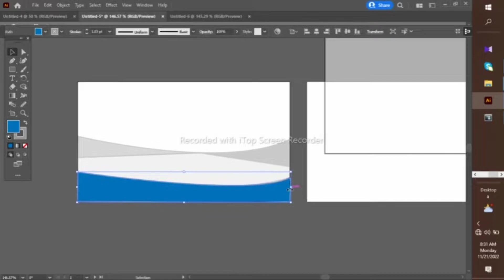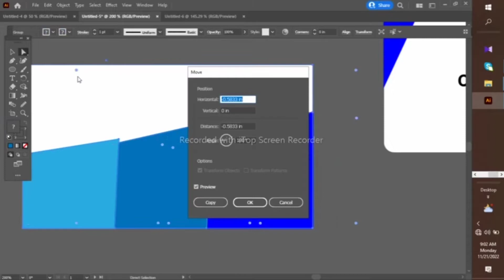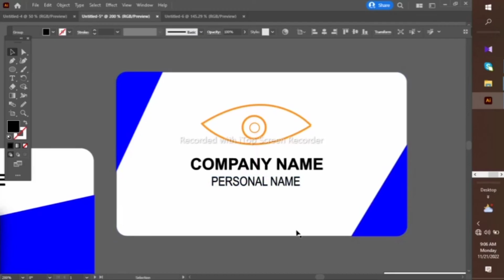Design Professional Business card | Adobe illustrator tutorials Graphic Designing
Designing of visiting in professional way is very demanding.
learn the techniques, and improve your designing skill step by step.
adobe illustrator helps you achieve that.

My vlogs channel - Graphic Design